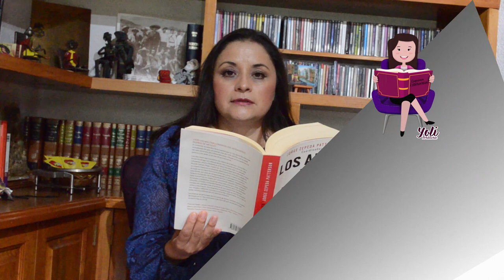Los amos de México. 7/7 Enrique Ramírez Miguel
Enrique Ramírez Miguel, fundador de la Organización Ramírez, líder en la exhibición de películas en México con la cadena de cines CInépolis. Asesinado en su propia residencia, tal como si fuera un episodio de la serie CSI.